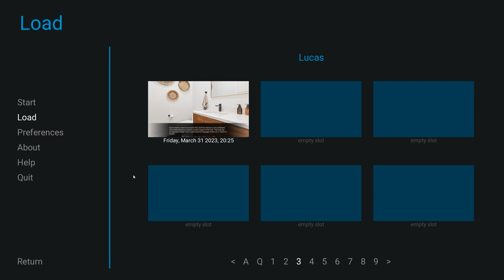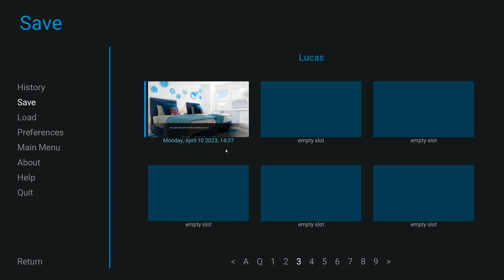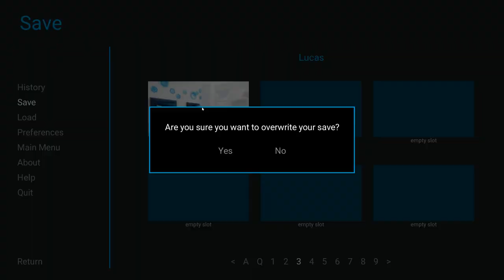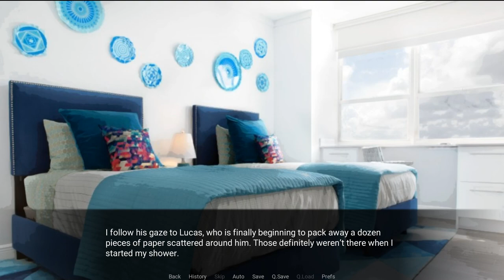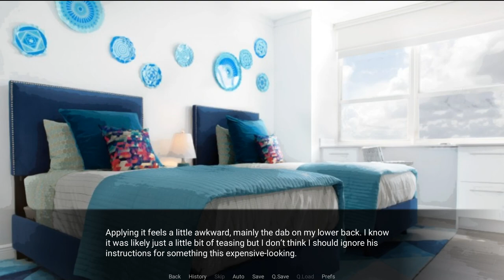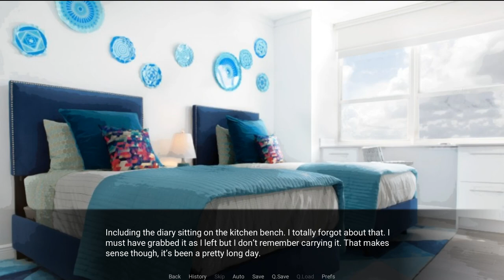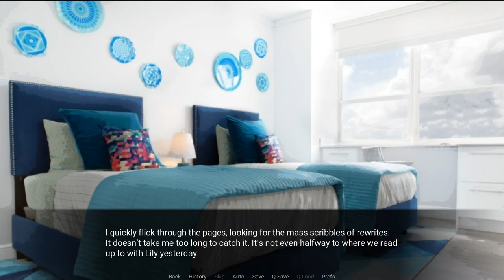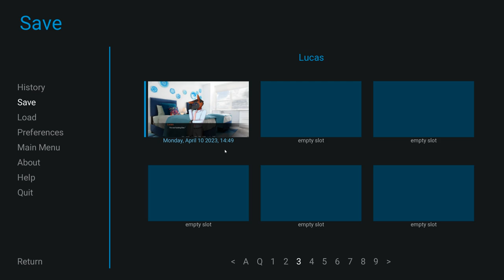Clothing Optional- Violet Memoir| Lucas' Path #23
Poor Wallace seems to have forgotten his clothes, but never fear, Aure is here to lend him a helping hand... or clothes, in a new episode of Violet Memoir!